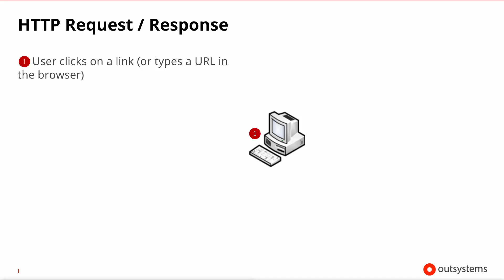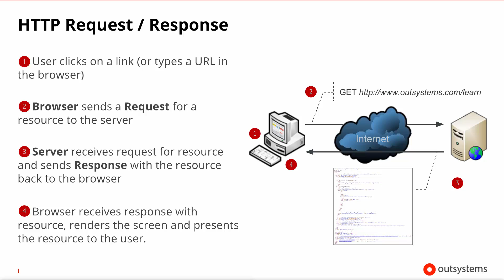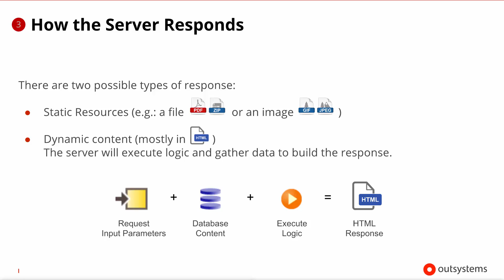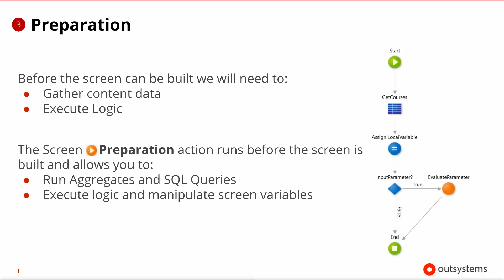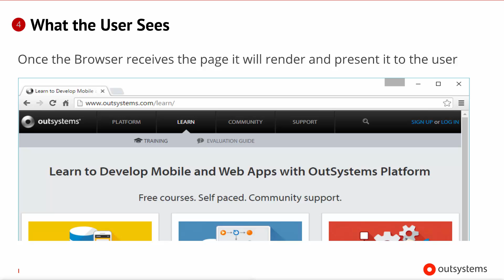04 Screen Lifecyle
This video is part of the free "Developing OutSystems Web Applications" course, found